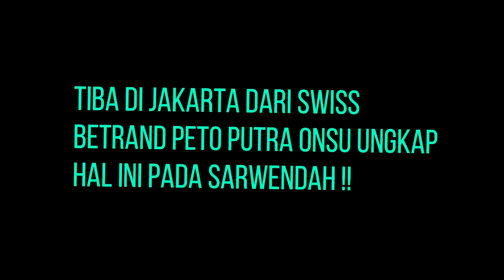GOSIP ARTIS HARI INI || Tiba Di Jakarta Dari Swiss Betrand Peto Onsu Ungkap Hal Ini Pada Sarwendah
Tiba Di Jakarta Dari Swiss Betrand Peto Onsu Ungkap Hal Ini Pada Sarwendah